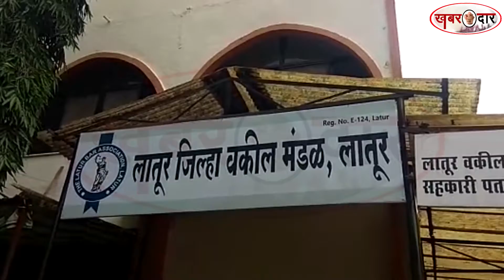लातूरः संविधान की प्रति जलाने का वकीलों ने किया विरोध